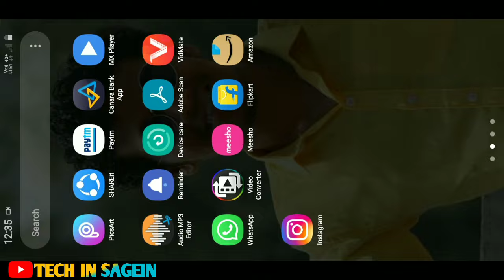How to change mobile font style kannada | Change font style any mobile kannada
H OnePlus, realme, redme,vivo,oppo etc Change font style any mobile kannada :-

ID👇
tulasidas_gowda
Video editing:-
Editing app:-Kinemaster